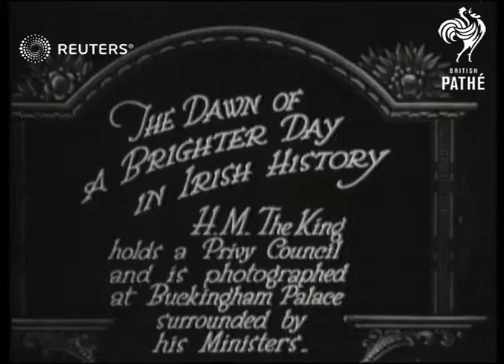King George V holds council at Buckingham palace (1921)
Council members meet with the King in London

Full Description:

SLATE INFORMATION: The Dawn of a Brighter Day in Irish History

ENGLAND: London: Westminster: Buckingham Palace:
INT

LONDON

MAIN TITLE

(11ft)

SCU. King George coming out of doorway

(17ft)

BCU. King George

(26ft)

MV. King George & Mr. Lloyd George (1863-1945) coming out of doorway, followed by members of t Privy Council

(42ft)

SCU.PAN. Lloyd George, the Marquis of Curzon, Winston Churchill (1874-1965) standing in front row with other members of the Council behind them

(51ft)

CU. PAN. Austen Chamberlain (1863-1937)(with monocle) Sir Hamar Greenwood, (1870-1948) King George, Lloyd George, Lord Curzon (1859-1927), Stanley Baldwin (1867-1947) (standing behind) & other members of the Council including Lord Beaverbrock (William Maxwell "Max" Aitken, 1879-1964) & the earl of Birkenhead (Frederick Edwin Smith, 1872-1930)

(66ft)

Meeting, assembly, conference, Irish independence, Irish republic, republicanism
Background: Council members meet with the King in London